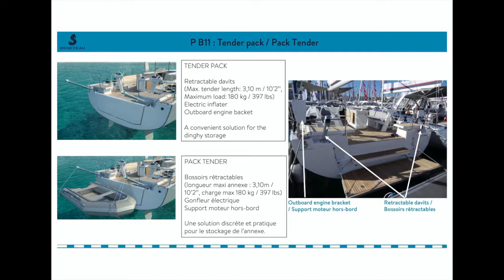BENETEAU Oceanis 46.1 | Yachtsale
Följ med vår Säljare Jakob Eliasson ombord på Sveriges första Oceanis 46.1!

Videon är inspelad i september 2020 på vår brygga i Saltsjöpir.

Vill ni se fler biler av båten finner ni det på vår hemsida - yachtsale.se

Stort tack för att ni tittat!

Yachtsale